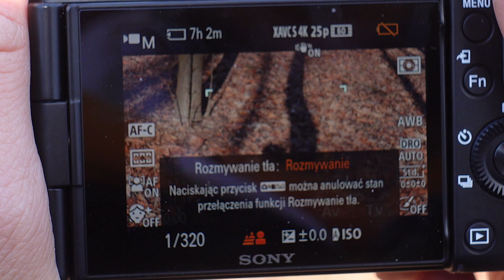CIEKAWOSTKI O HODOWLI HUSKY W DOMU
Odcinek zrealizowany w celach edukacyjnych aby poszerzyć wiedzę ludzi na temat zwierząt, ich hodowli, żywienia oraz sposobów wychowywania. W tym odcinku poruszam temat psów Husky :)